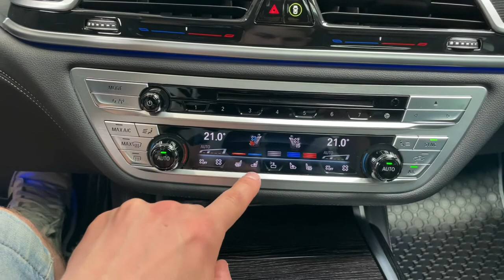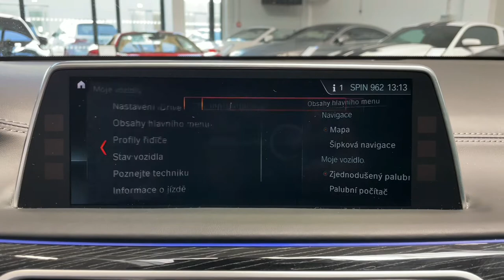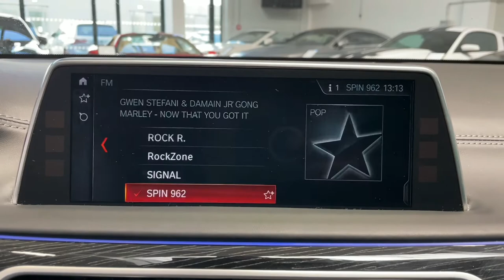BMW Řada 7 - 740Ld*xDrive*M-PAKET*H/K*CZ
BMW Service Inclusive 5 let / 100 000 km - servisní paket.
Výbava M sportovní paket, M aerodynamický paket, M sportovní kožený volant (vyhřívaná), M sportovní brzdy vč. třmenů v modré barvě, Sportovní automatická převodovka, Komfortní el. nastavitelná přední sedadla s pamětí vpředu (vyhřívaná, ventilovaná), Zadní el. nastavitelná sedadla s pamětí (vyhřívaná, ventilovná), Ambientní osvětlení, Vzduchové odpružení s nastavitelnou výškou a tuhostí, Harman/Kardon surround sound system, Driving assistant, Parking assistant plus, 360° kamery, Adaptivní LED světlomety, Asistent dálkových světel, Komfortní přístupový systém, Soft-close, El. střešní okno.